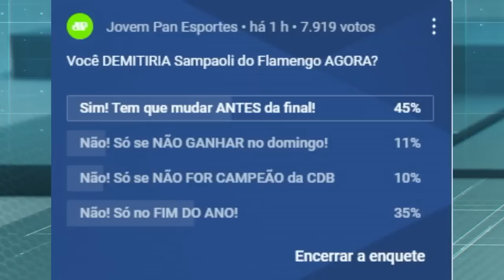"É um NEGÓCIO COMPLETAMENTE MALUCO! O Dorival..." Mauro Cezar FALA A REAL do São Paulo!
Às vésperas da final contra o Flamengo, o São Paulo de Dorival Júnior perdeu para o Inter por 2 a 1 e soma sete jogos sem vencer no Brasileirão. Veja o debate sobre o SPFC no Bate-Pronto, da Jovem Pan Esportes.